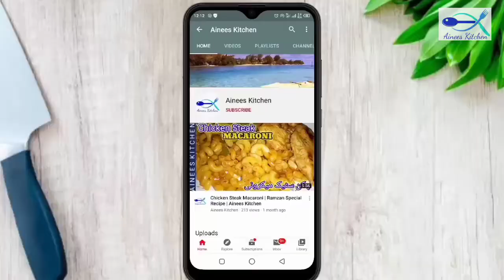How To Cook Carrot Dessert | Gajar Ka Halwa | गाजर का हलवा | Winter Special Gujrela | Ainees Kitchen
INGREDIENTS:
Carrot گاجر
Fresh Milk تازہ دودھ
Sugar چینی
Ghee دیسی گھی
Small Cardamom چھوٹی الائچی
Valnut اخروٹ
Almond بادام
Pistachio پستہ